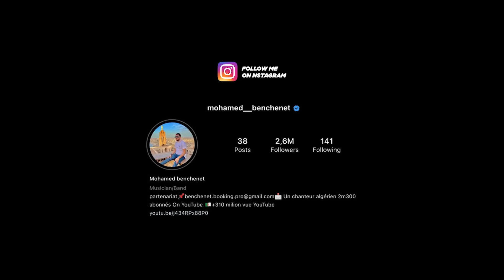Mohamed Benchenet - Jarima Electronia 2 (Official Music Video) / 2 محمد بن شنات - جريمة اليكترونية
Un grand remerciement   À notre fierté w l fanane El kabir w charaf Lina w l wahren :isam martinou

Pour l’organisation de ce clip